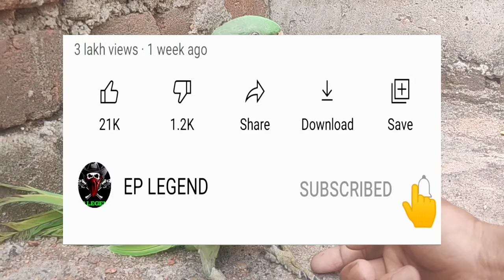online तोता कैसे मंगाये |online birds केसे mangaya